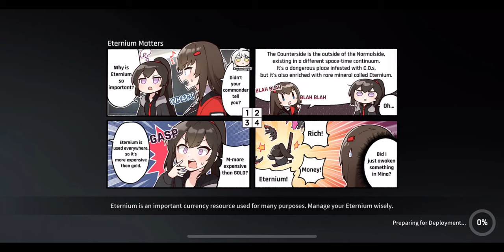CounterSide Ranked PVP match 338